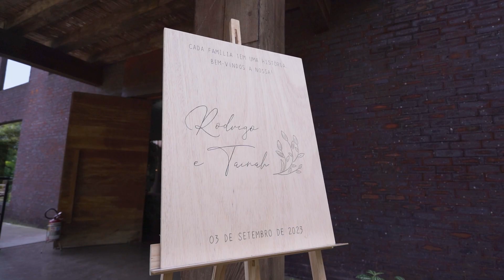Trailer Tainah e Rodrigo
Trailer do Casamento | Tainah e Rodrigo ❤

Filmagem do Casamento realizado no lindo Espaço Pergolado | Grupo Sitio São Jorge.

⚠Precisando de Cobertura de Filmagem para seu Evento?